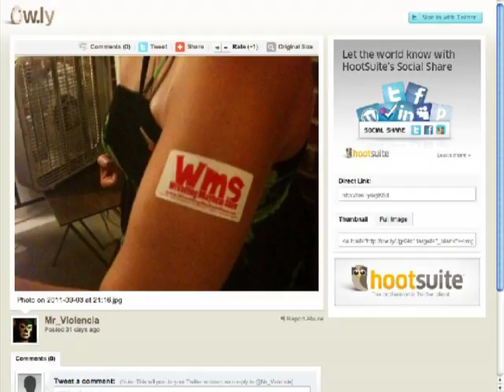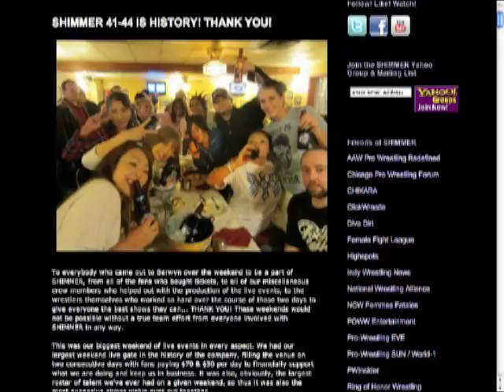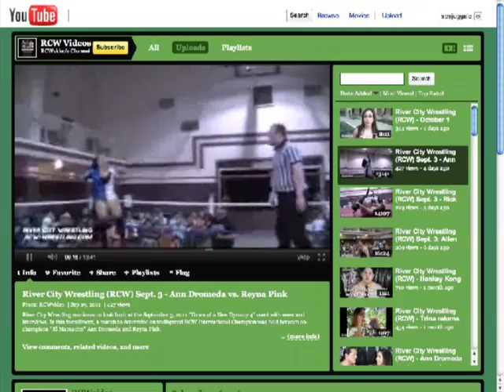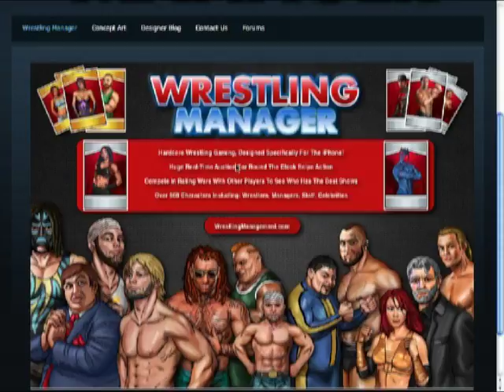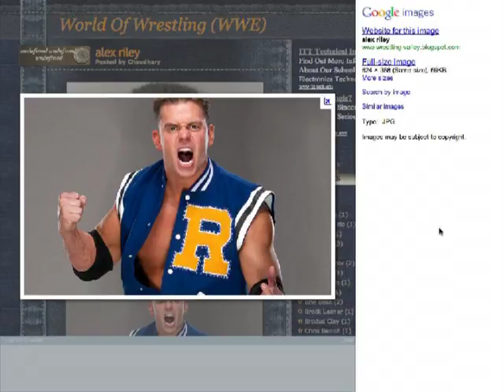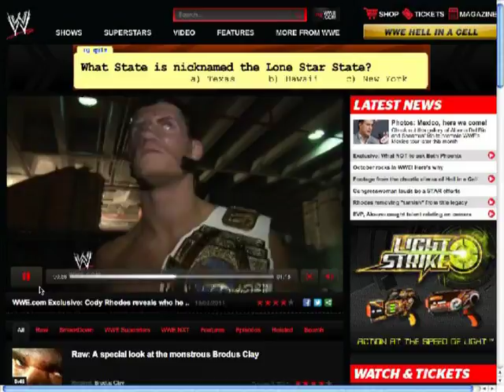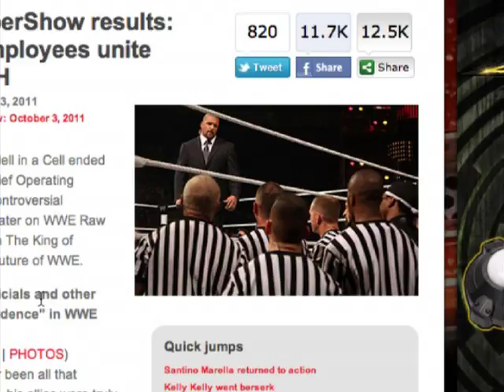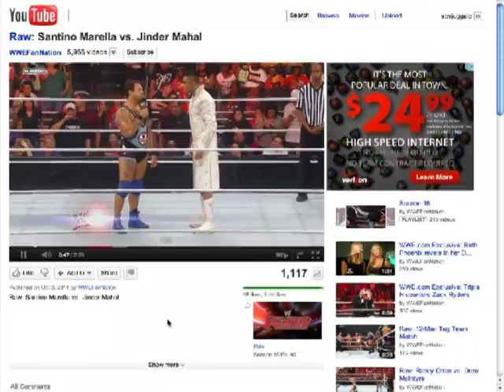Wrestling Mayhem Show 290: Vote of No Confidence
Chachi, DJLunchbox, Wheelz, Rizz, and Sorg are talking Hell in a Cell over the weekend, what?s going on with the ?vote of no confidence? segment, the return of the real Intercontinental Championship, Wrestlefan gives his River City Wrestling report, and so much more!

We also get a chance to talk with Dan Hinkles from Scotland as he talks with us about the upcoming iPhone game, Wrestling Manager.